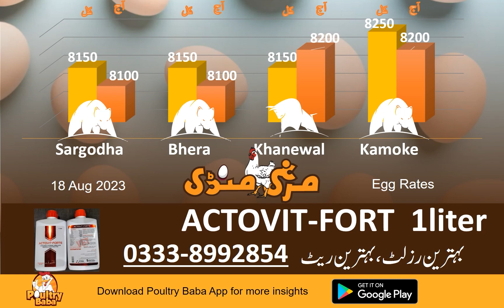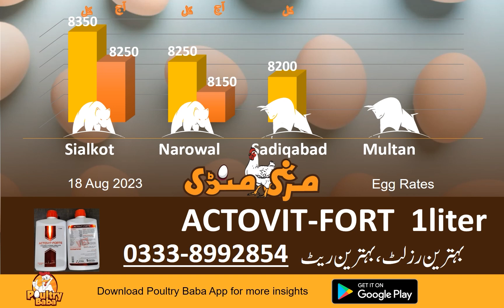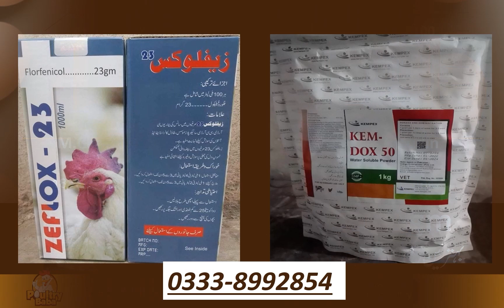Today Egg Rate Position | Daily Egg Rates | Poultry Rates Egg Business in Pakistan | poultry baba